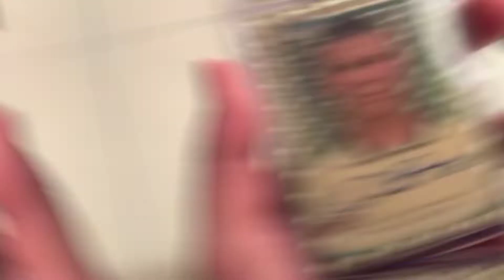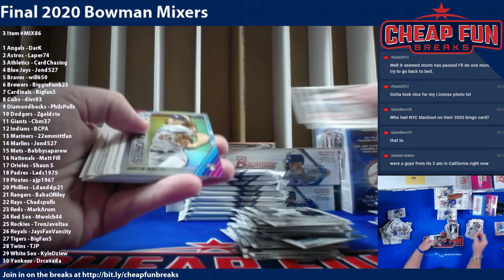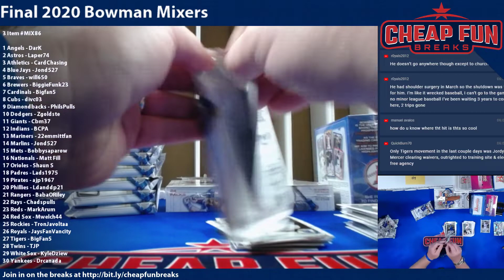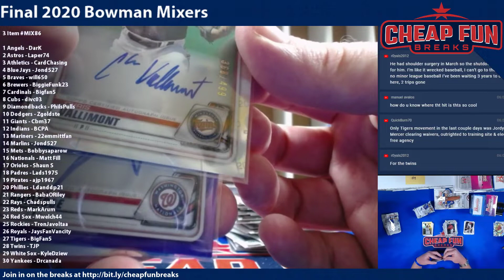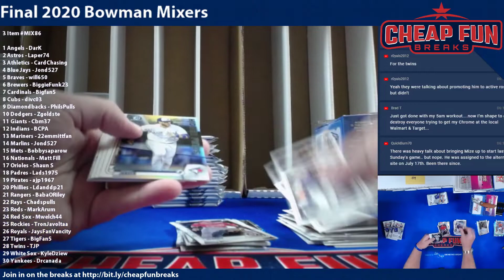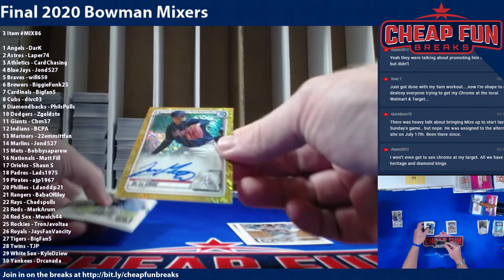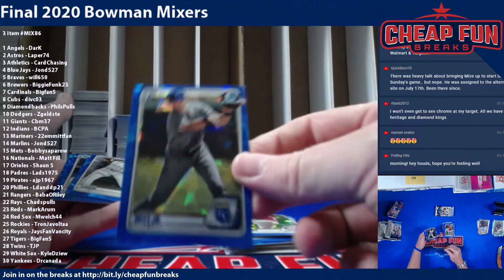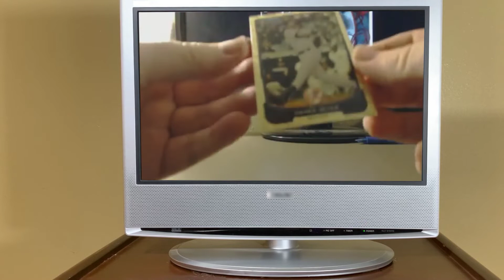Final Bowman Mixers 3